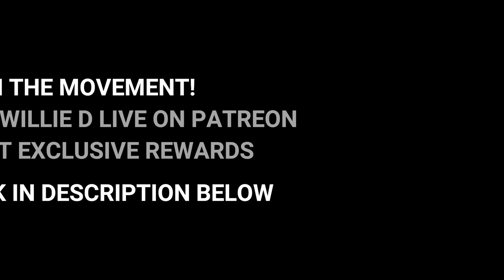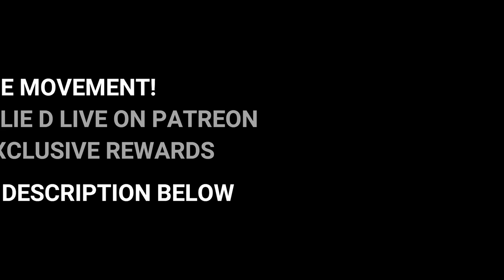For the "safety of the officers" 3 Black Teens Were Arrested In D.C. for Selling Water